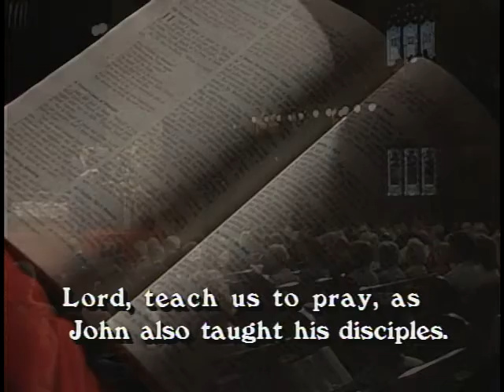908 - Hope For Hard Times